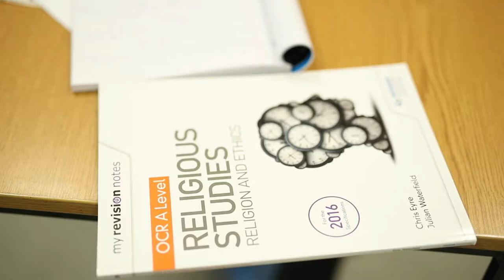Theology, Philosophy & Ethics presented by Ellen Tench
The Russell Group of top universities has made it clear that Religious Studies A Level provides ‘suitable preparation for university generally’. This is due to the skills that the course develops, preparing them for higher education or the world of work.